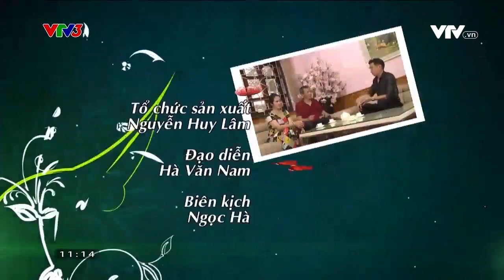Tham nhũng của công | Phụ nữ là số 1